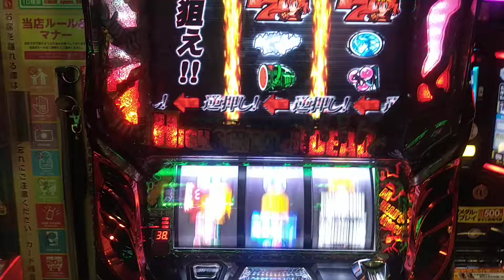学園黙示録ハイスクールオブザデッド ボーナスか中段チェリーか２択チャレンジ